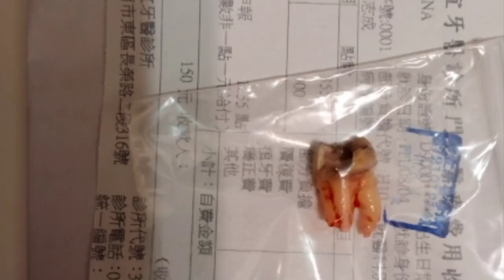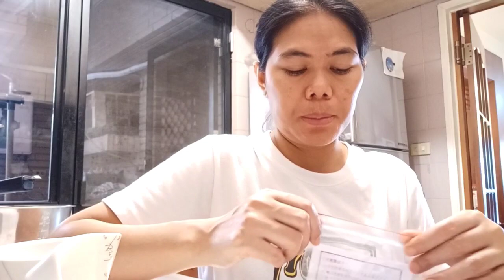ga tahan!! akhirnya di cabut@asna wati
assalamualaikum teman,, ku semuanya semoga selalu dalam keadaan sehat walafiat di video ini saya mau cerita KLO gigi saya yg sakit udah di cabut ,karna sakit terus akhirnyamemutuskn untuk di cabut